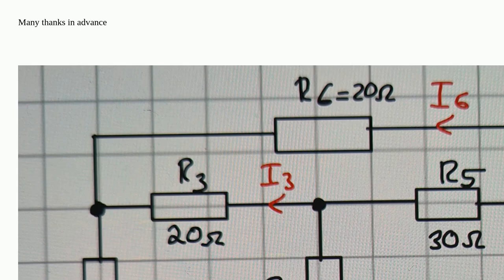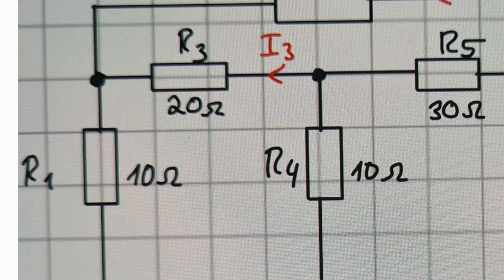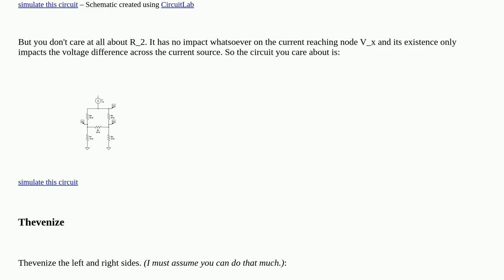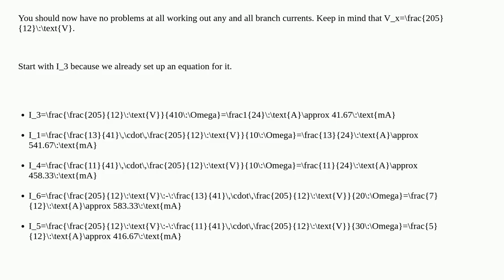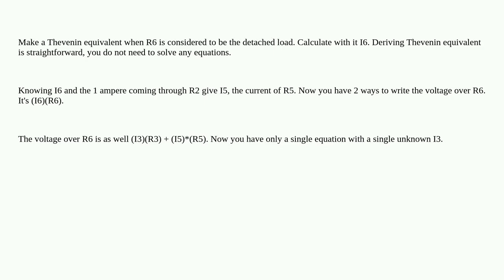Electronics: Delta star transformation/ find branch current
Delta star transformation/ find branch current

A special thanks goes out to the community

  circuit-analysis current